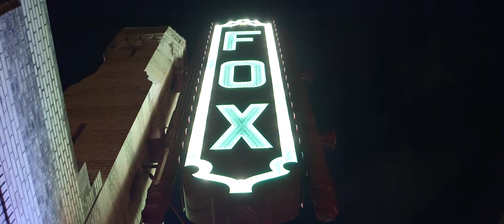Vicki + Ryan :: The Wedding Highlight Film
Vicki and Ryan's wedding highlight shot on location at the Georgian Terrace and Fox Theatre in Atlanta, GA. Produced by Kevin Hursh Films, LLC. For more information on our wedding videography, please visit hurshfilms.com.